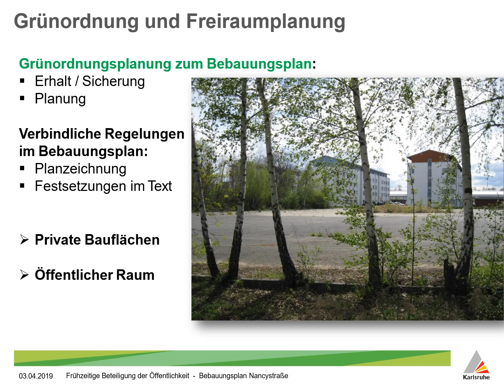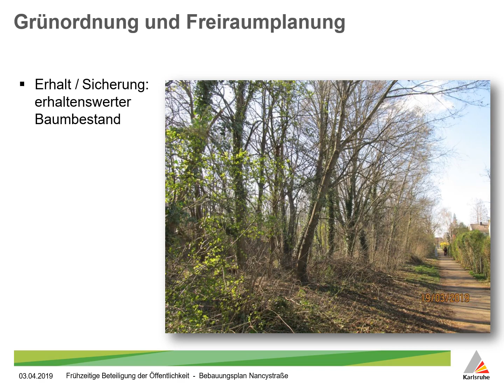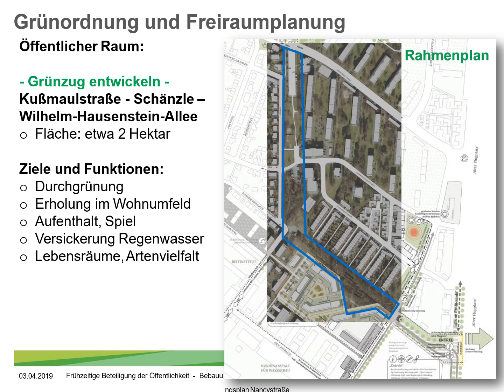Bebauungsplan "Nancystraße", Nordweststadt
Beteiligung der Öffentlichkeit zum Bebauungsplan "Nancystraße und Aufhebung der Bebauungspläne zur geplanten Wilhelm-Hausenstein-Allee zwischen August-Bebel-Straße und Kußmaulstraße", Nordweststadt am 3. April 2019

Für das Areal an der Nancystraße hat das Stadtplanungsbüro MESS im Zusammenhang mit dem Rahmenplan Nordweststadt einen städtebaulichen Entwurf entwickelt, der Grundlage für das Bebauungsplanverfahren ist. Hier soll vorwiegend Wohnraum geschaffen werden, ergänzt durch ein Pflegeheim und eine Kita. Nördlich der bestehenden Studierendenwohnheime sind zwei aufgelockerte Blockstrukturen mit großflächigen Innenhofbereichen geplant. Der Grünzug im Norden, Teil des "Grünen Rückgrats", verzahnt sich mit der städtebaulichen Form als Freibereich mit vielfältigen Angeboten.